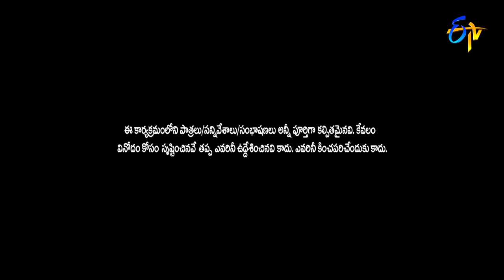Sudheer & Rashmi Special Performance | Extra Jabardasth | 11th June 2021 | ETV Telugu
Rashmi, Sudheer along with others take the stage with a special skit and entertain the audience with exceptional performance.